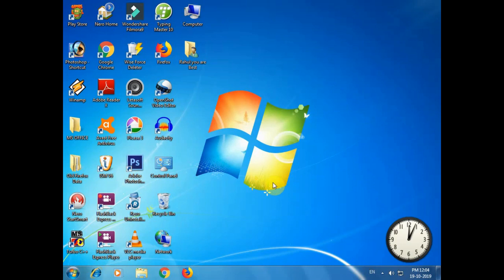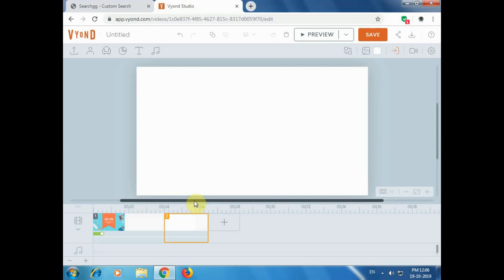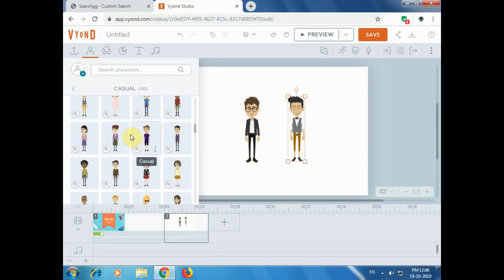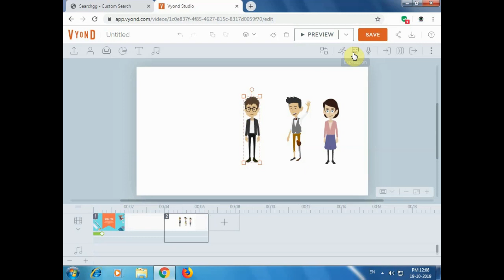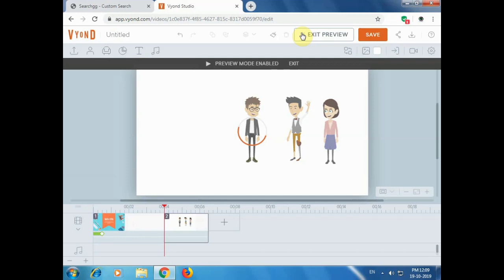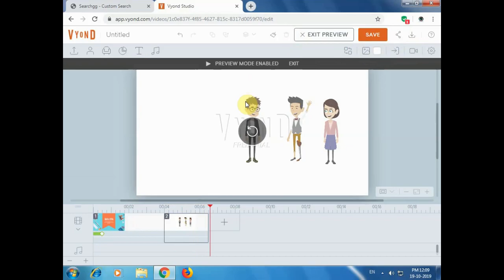Fundoo programing editing softwere,Fundoo boy editing kaise karata hai,fundoo boy video editing,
"hello friend"
mai aaj apako fundoo boy apna video edit kaise karate hai ye batauga aur unki jaise editing fundoo programing jaisi editing karege.

ager ye video acha laga fundoo programing editing ka to ham espe dusara video banayeng Thank you friend.

How to make animation video tutorial like fundoo programming